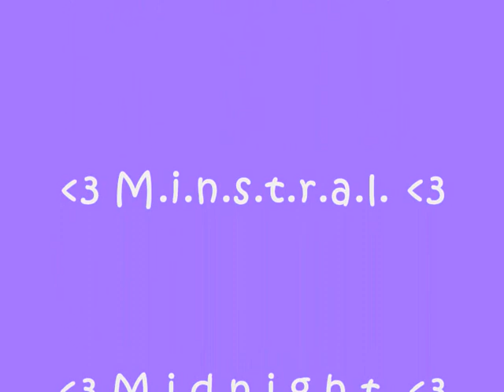Minstral jumping, doing flatwork etc =]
Just found this old movie i made of me and minstral ages ago :D
I know my riding is really bad in this but most the clips are well over a year old :L